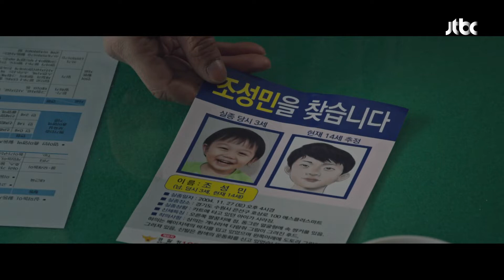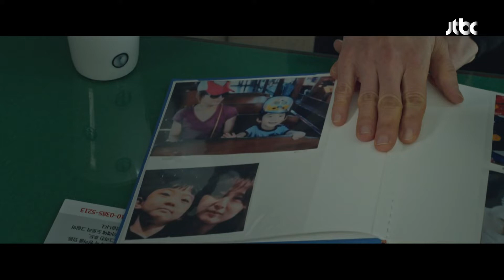오자훈과 닮은 아이를 찾은 박혁권 ＂유전자 검사만이라도 받게 해주세요＂ 아이를 찾습니다(missingchild) 1회 | JTBC 210322 방송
성민(오자훈)과 닮은 아이를 찾은 윤석(박혁권) ＂유전자 검사만이라도 받게 해주세요＂